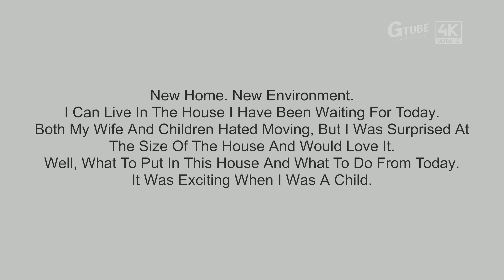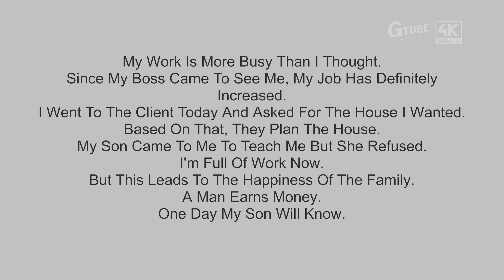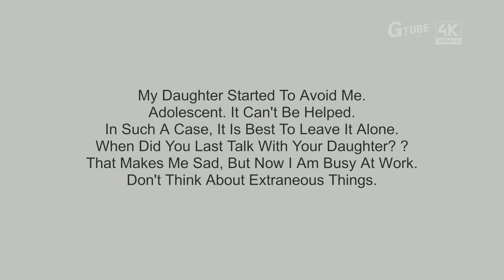The House in the Forest - Game Play [영문판 게임플레이]